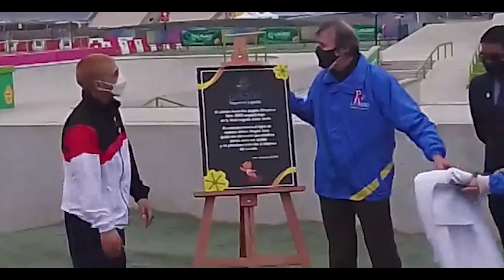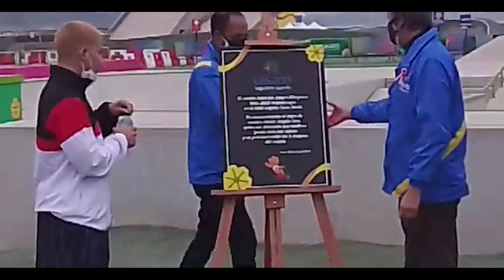Reconocimiento a nuestro skeater Angelo Caro por parte del Legado Lima 2019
Nuestro reconocido deportista Angelo Caro recibió un reconocimiento de parte del Legado Lima 2019.